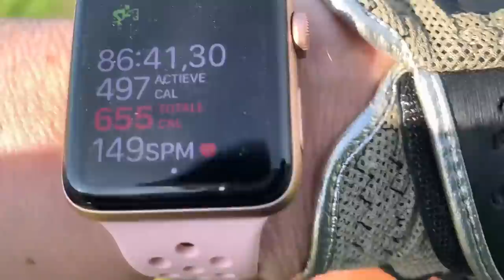1x Wedstrijd buitenaf starten! -weekvlog- * Hart voor Paarden *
Tes heeft met Bell voor het eerst gestart buitenaf, in Leidschendam. Ze heeft de BB gereden en ze was erg blij met het resultaat!
We gaan veel op buitenrit en Suzanna van komt de zadels doen!

Ook post sturen? Dat kan naar:
Postbus 2024
3140BA MAASSLUIS

Kijk de nieuwe weekvlog!: "Weekvlog 7 december 2019"